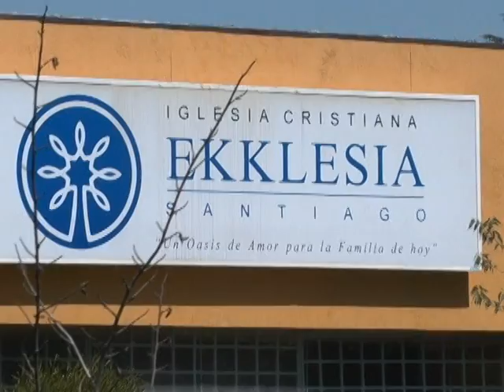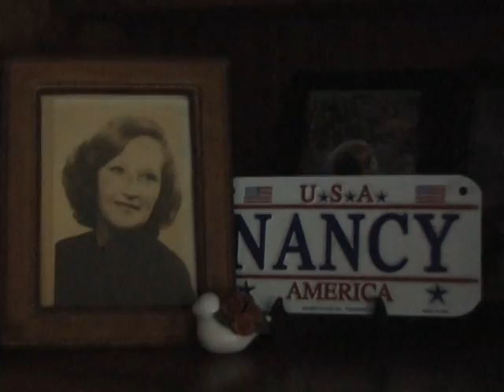VTS 01 1